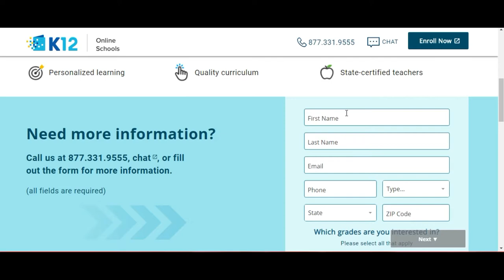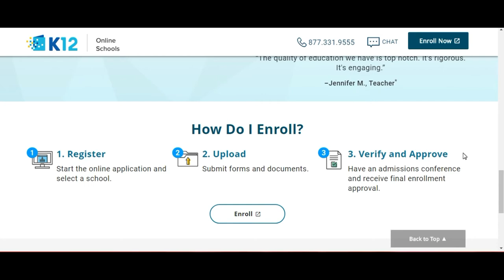k12 school at home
T O D A Y ' S V I D E O I am sharing with you our experience being enrolled in a full time online public school. We did K12 online school for one semester then decided it wasn't a good fit for our family. Watch to find out why.